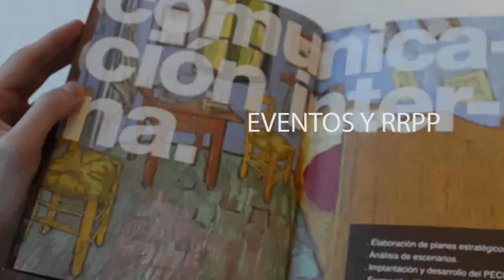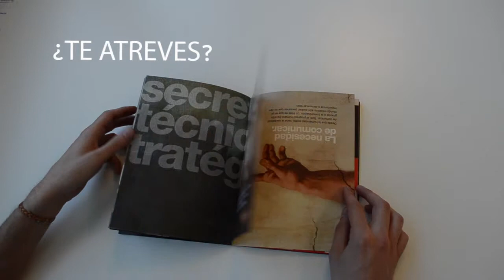El Arte de Comunicar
El Arte de Comunicar es un proceso que requiere TIEMPO, PLANIFICACIÓN Y ESTRATEGIA. ¿Te atreves a comunicar con Compás?